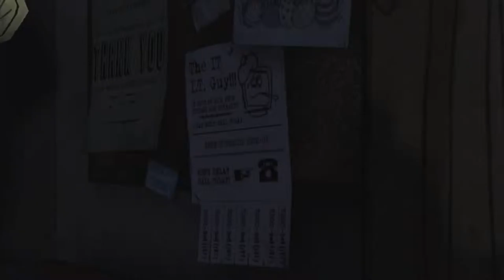The Walking Dead Episode 1: Part 3 - Lee's Family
Welcome to part 3 of The Walking Dead, in this part we get some much needed exposition about Lee! :D
Remember this is a blind playthrough (playing it for the first time) so no spoilers! Tips and tricks are always appreciated

Did you enjoy the video? Please leave a like or a favourite, maybe even share it around it would really help me and I'd very much appreciate it and it only takes a second of your day :)